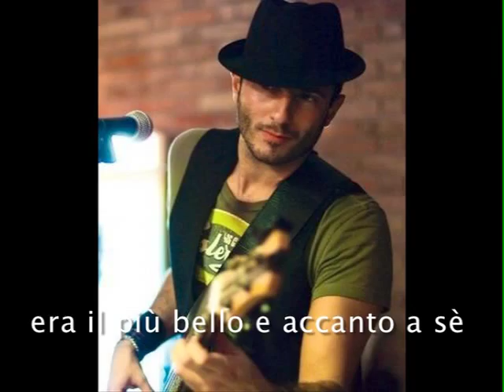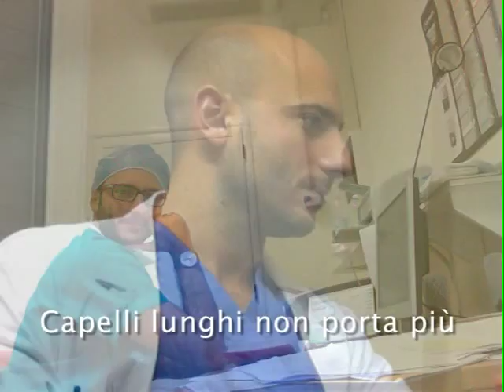C'era un ragazzo (per Matteo Forlini)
Caro amico con tutto il cuore, questo piccolo omaggio
Auguri a te e Caterina!
Arturo Luis Rodriguez - Regia: Cesare Forlini